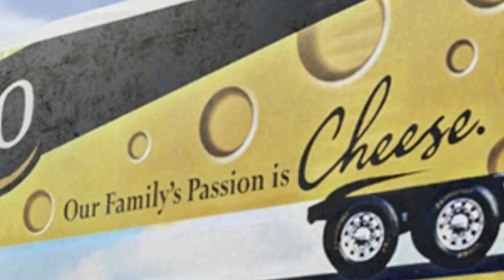Forza 6 Stock Ferrari Enzo Challenge w/ aTTaX Johnson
Ferrari Enzo's. Stock. S class. Let the games begin.

JOIN MY HORIZON 3 CLUB!:
►Forza Horizon 3 Club Tag: [SUPR]

ADD ME HERE:
►XBL : F4H Super GT
►iRacing: Steve Alvarez Brown
►Steam: SteveAlvarez

I use the controller for Forza 6 and Forza Horizon 3.